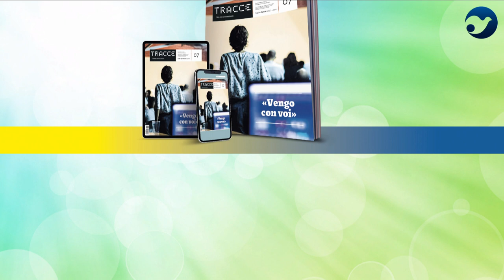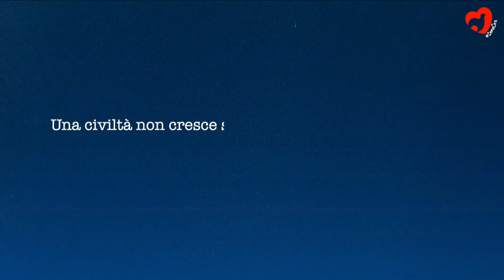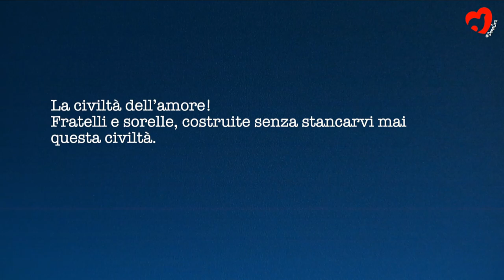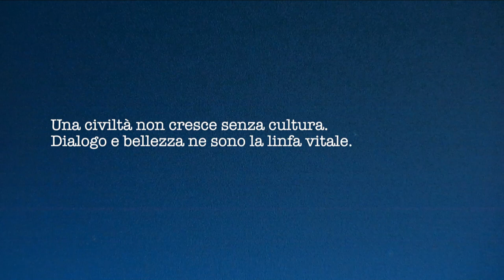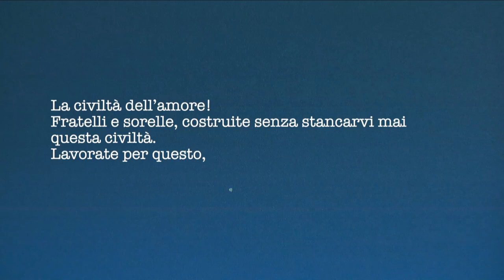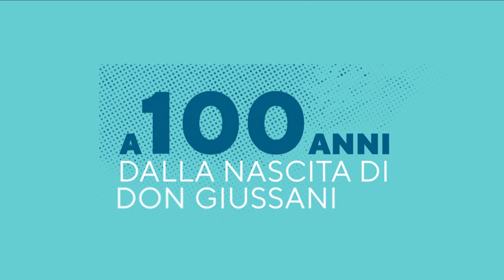GIUSSANI 100 [FRA]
Guzman Carriquiry, Vice President Emeritus of the Pontifical Commission for Latin America (Cal); Fabrice Hadjadj, writer and philosopher; Maria Francesca Righi, Abbess of the Cistercian Monastery of Valserena; Joseph Weiler, University Professor at NYU Law School and Senior Fellow at the Center for European studies at Harvard. Introduced by Roberto Fontolan, Director of the International Centre of Communion and Liberation.

On 15 October 1922 was born Luigi Giussani, priest, educator, founder of the Communion and Liberation movement, and great friend of the Meeting (where he spoke in 1983 and 1985). Four exceptional witnesses speak about his figure and work: two met him in person and two did not. What emerges is a multi-voiced, original and profound portrait.